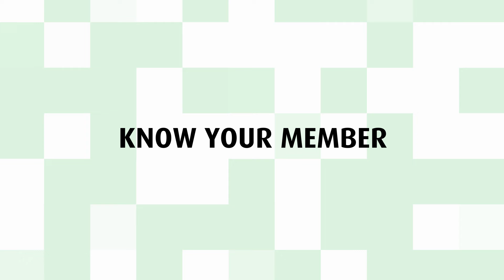Meet Hon. Bernice Swarts, Your Member of Parliament in the National Assembly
Know Your Member of Parliament |

Bernice Swarts represents the African National Congress as a National Assembly member for the Gauteng within the Johannesburg region.

Links:

Our Official Parliament of RSA Website
parliament.gov.za